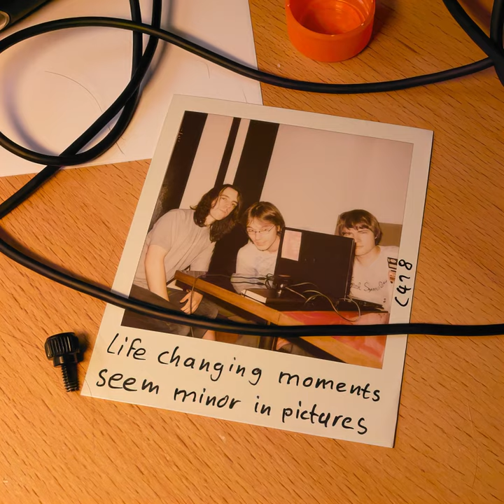Life Changing Moments Seem Minor in Pictures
Life Changing Moments Seem Minor in Pictures · C418